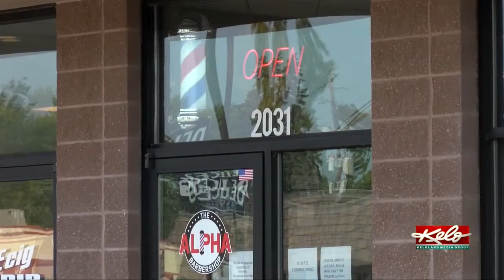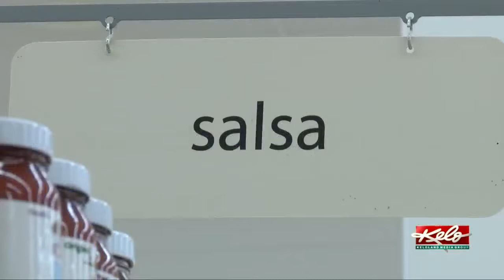Hispanic Heritage Special